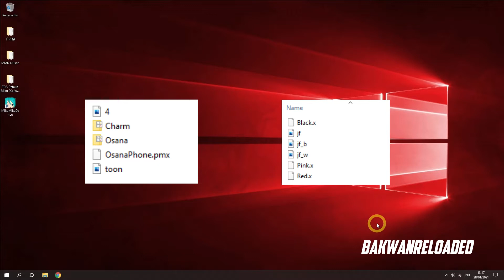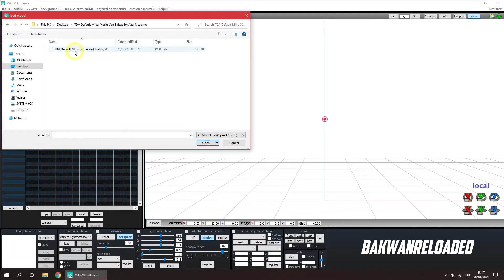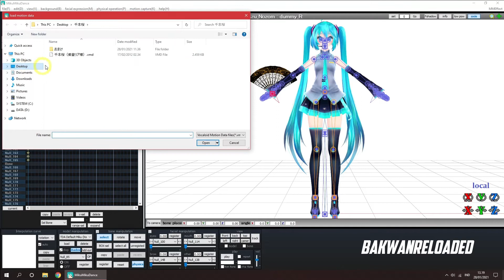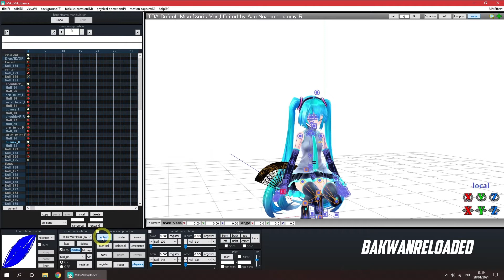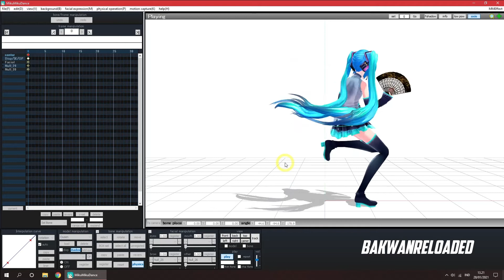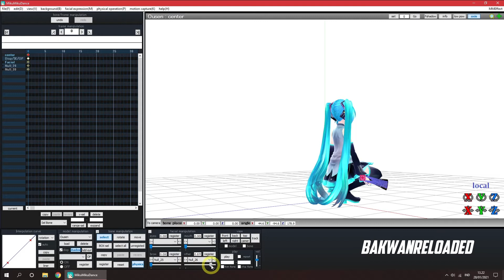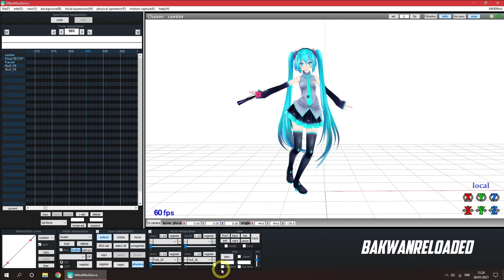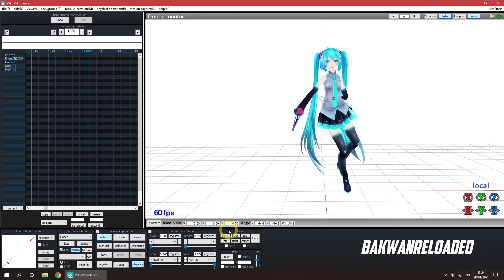Tutorial memasang kipas pada motion zenbonsakura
Kami harapkan dengan ada nya tutorial Tutorial Memasang Kipas pada Motion Zenbonsakura Ini, kalian bisa mengerti bagaimana teknik dasar memasang aksesoris pada model mmd, misalnya memasang kipas, handphone, negi, mic dll.

Credit :

Tutorial Backsound :
[MIKU-LUKA] Inikah Cinta (REDSHiFT Remix) by REDSHiFT Vocaloid

Model :
TDA Default Miku (Xoriu Ver) Edited by Azu Nozome
by AzuNozome

Accesories :
桜扇
BY
本生印。
password : jf

Motion
千本桜モーション
by あやめ

Any credit missing? please tell me.